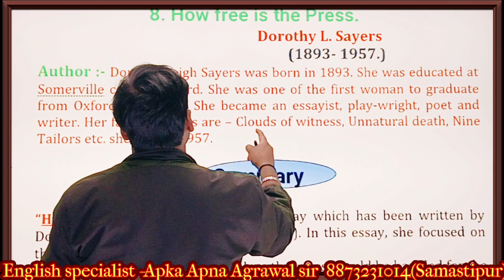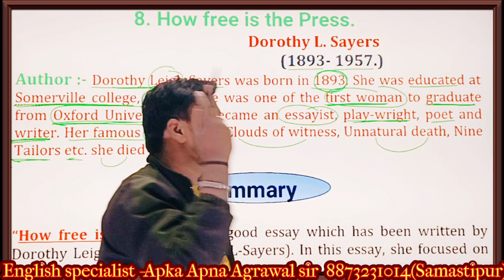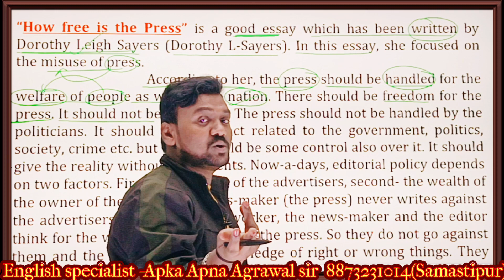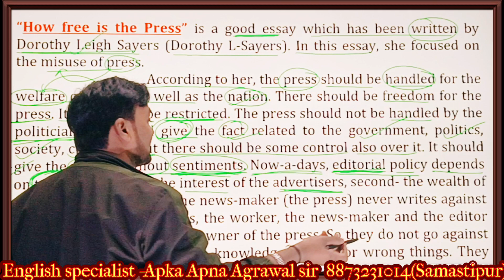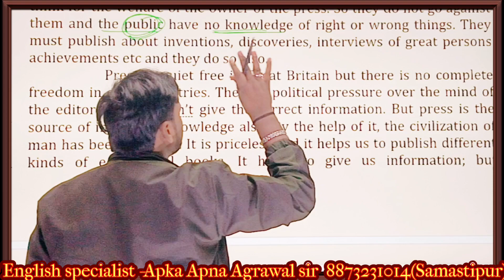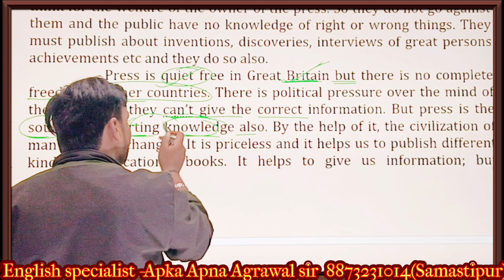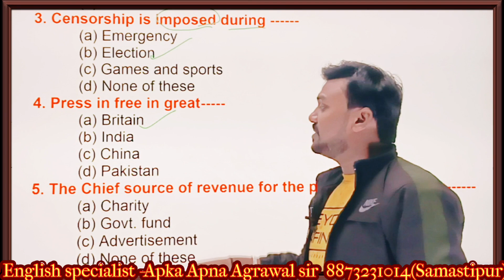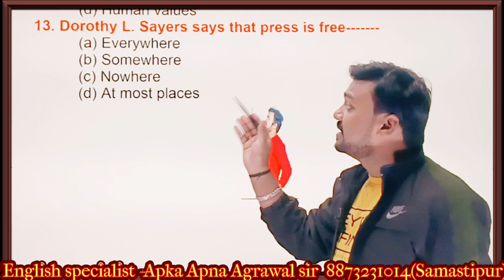Class -12th Chapter - 8 How free is the press. Best summary with Mvvi Objectives